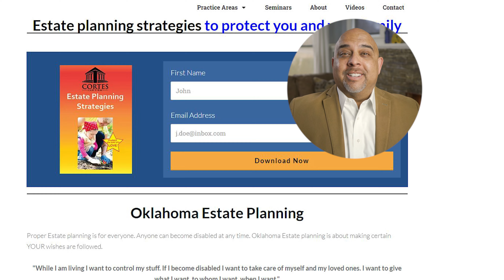Estate planning trust no one child to do the right thing with your assets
Estate planning trust no one child to do the right thing with your assets. Trust no one to carry out your wishes. The child you trust to do the right might have a change of heart or life changes that force them to keep all of your assets to themselves. If your Trust or Last Will gives everything to one child, then it is their property to with what they want. Even if they promised to distribute to other heirs, they are most likely under no legal obligation to do the right this.

Download our ESTATE PLANNING STRATEGIES TO PROTECT YOU AND YOUR FAMILY

Estate Planning for Dummies
Aging in the Right Place
Estate Planning Basics Ninth Edition
Estate & Trust Administration For Dummies

5801 Broadway Extension Hwy Suite 110
Oklahoma City, OK, 73118